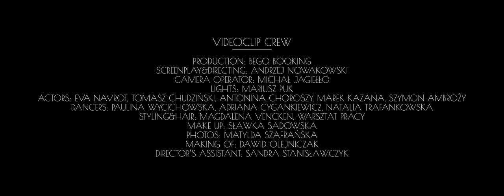Eva Navrot- Going Home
Teledysk "Going Home" zwiastuje pojawienie się autorskiego albumu pod tym samym tytułem.

LYRICS: IWONA SKWAREK, EVA NAVROT
SOUND ENGINEERING: MARCIN GÓRNY, SPLENDOR I SŁAWA STUDIO

PRODUCTION: BEGO BOOKING
SCREENPLAY&DIRECTING: ANDRZEJ NOWAKOWSKI
CAMERA OPERATOR: MICHAŁ JAGIEŁŁO
LIGHTS: MARIUSZ PUK
ACTORS: EVA NAVROT, TOMASZ CHUDZIŃSKI, ANTONINA CHOROSZY, MAREK KAZANA, SZYMON AMBROŻY
DANCERS: PAULINA WYCICHOWSKA, ADRIANA CYGANKIEWICZ, NATALIA TRAFANKOWSKA
STYLING&HAIR: MAGDALENA VENCKEN, WARSZTAT PRACY
MAKE UP: SŁAWKA SADOWSKA
PHOTOS: MATYLDA SZAFRAŃSKA
MAKING OF: DAWID OLEJNICZAK
DIRECTOR’S ASSISTANT: SANDRA STANISŁAWCZYK